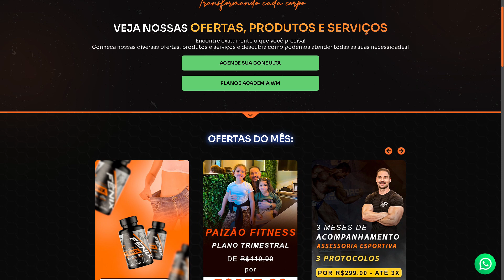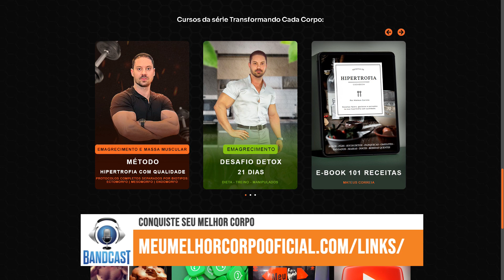Meu Melhor Corpo com Mateus Correia - 15/09/2023 (TV MARINGÁ)